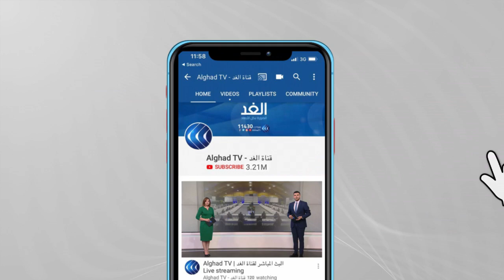أفغانستان | سقوط صواريخ قرب قصر الرئاسة في كابول خلال صلاة عيد الأضحى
سقطت عدة صواريخ قرب القصر الرئاسي الأفغاني في العاصمة كابول، خلال صلاة عيد الأضحى ، وسمع دوي الصواريخ في أنحاء المنطقة المحصّنة أمنيا والتي تضم قصر الرئاسة إلى جانب عدد من السفارات، بينها السفارة الأمريكية... المزيد من التفاصيل عبر التقرير المصور.